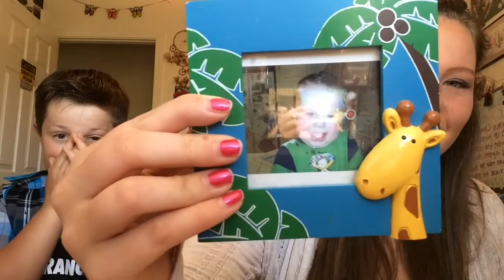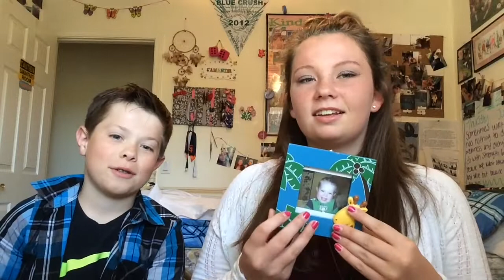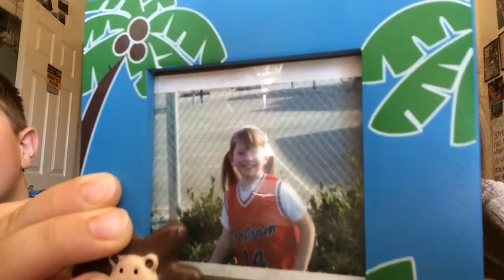SIBLING TAG WITH MY BROTHER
I love you and don't forget to stay gorgeous!

My Social Life:
Musical.ly
samlovin
sam_shall

Me Music Stuff:
luv_sam_sam
Pandora

Wow you read that whole thing! I'm impressed good job. Comment "Weird" and your username to any and however many social media sites and I will follow and DM you! Love you guys!